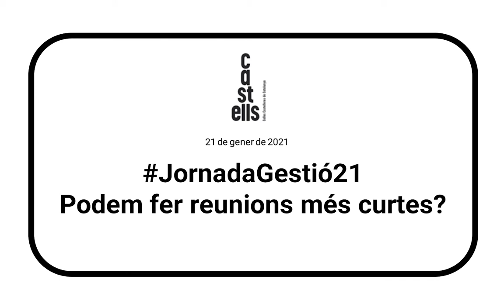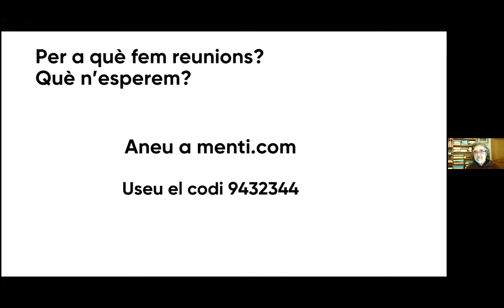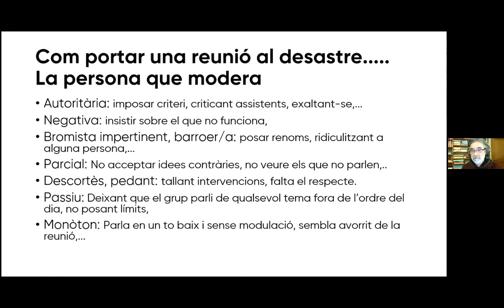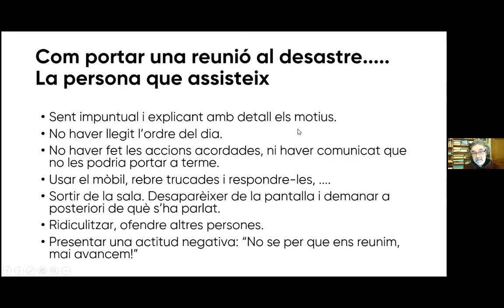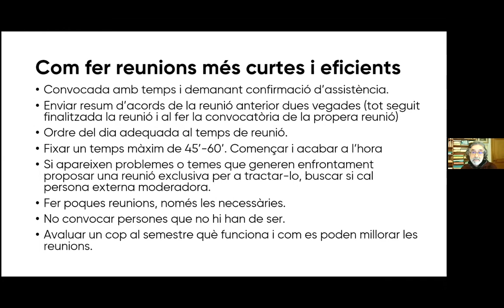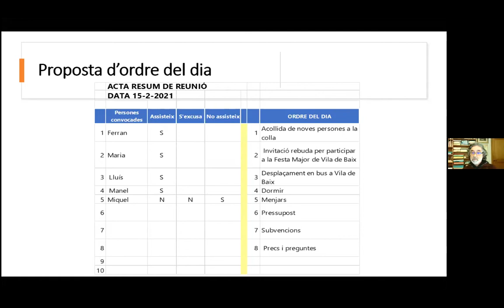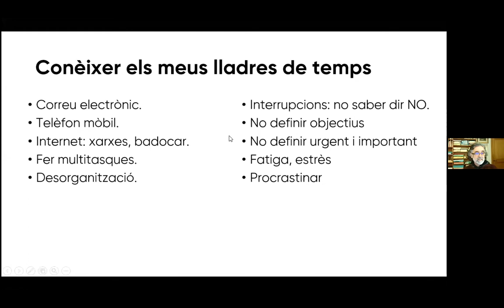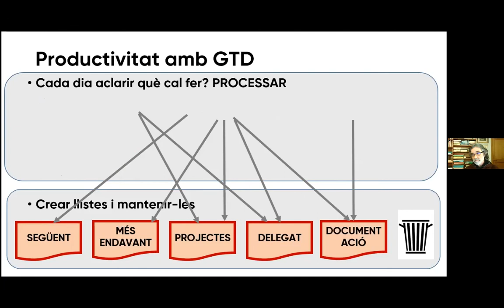JornadaGestió21 - Podem fer reunions més curtes?